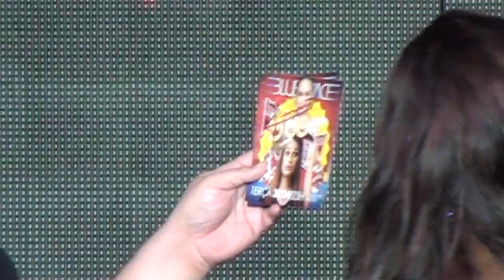Alex Marie - Blue Space Oficial - 06 de abril de 2013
Participação de Ballet Blue Space